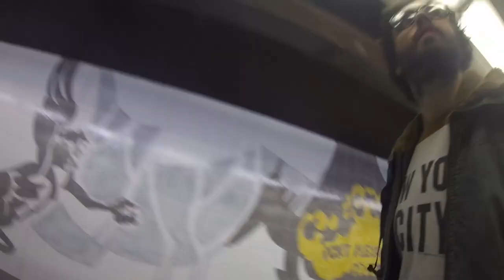Kassidy on 'Paradise Tour 2013' w/ Lana Del Rey - Paris (Day Off) (22)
Today we went separate ways in Paris... my way was right to the top of the Eiffel Tower!